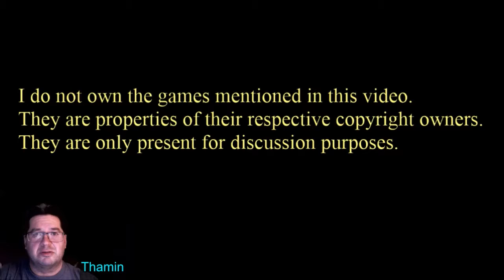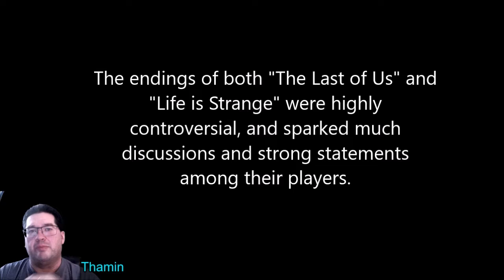Video Games as Art: Last of Us, Life is Strange, and More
I still here video games debated as art, but I believe that's a pointless discussion. The Supreme Court already ruled them as such. I briefly explore the art of these games...not talking technical art, but the emotional and entertaining value of this storytelling medium. I cover games such as The Last of Us, Life is Strange, Grand Theft Auto V, Limbo, Bioware games, Bethesda games, and even Ultima 4: Quest of the Avatar.

What games surprised you with their impact and emotional investment?